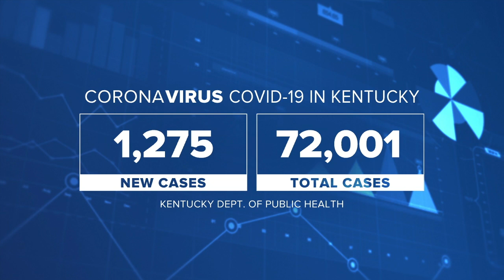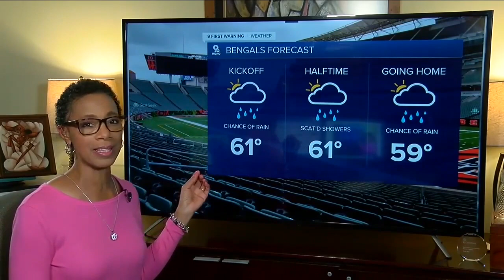WCPO Latest Headlines | October 4, 12am